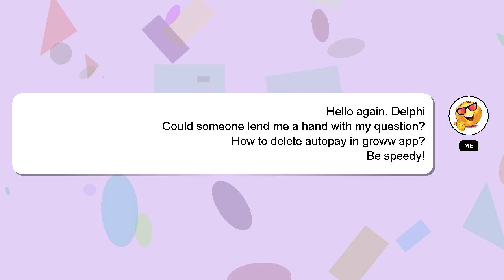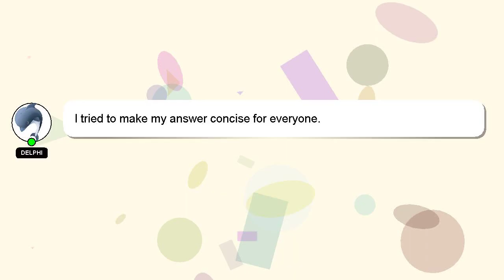How to delete autopay in groww app?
An introduction to myself in a few words, Salutations, my name is Delphi. I can be of service in providing you with answers to your inquiries. - How to delete autopay in groww app?

If you need more specific information, let me know by leaving a comment or starting a chat. If you provide an answer, I will 'heart' it as a sign of gratitude.

*2 What we are experimenting :*